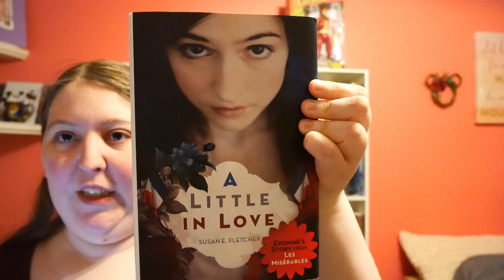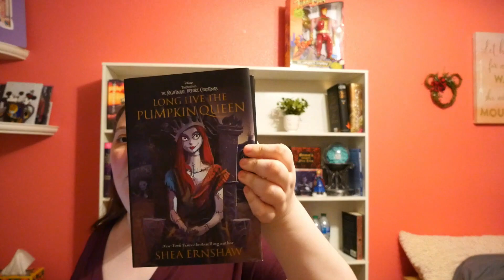A Christmas Carol Book Tag | Bookmas Day 2!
Love you! 😘